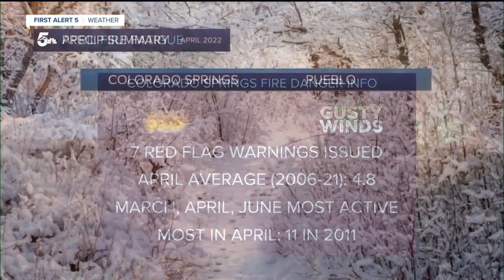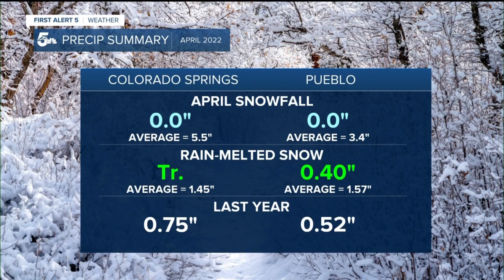Colorado sees more April fires than usual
In looking at the past 16 years of climate data, Colorado Springs has averaged close to five Red Flag Warnings in the month of April. This year, we're already up to seven.